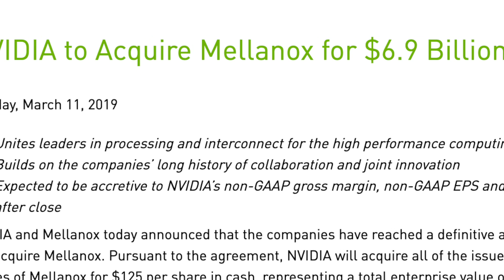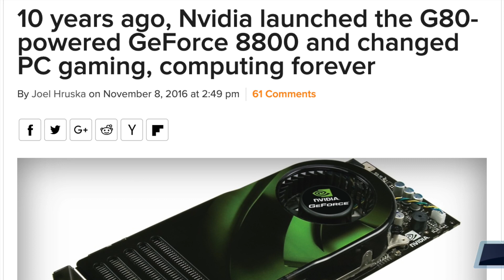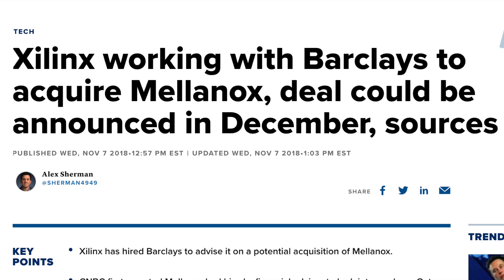Why Did Nvidia Buy Mellanox?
Nvidia made waves early last year when it announced it was buying Mellanox. A scant 13 months later, and the acquisition has finally closed. Over the last decade, Nvidia has fundamentally redefined itself as a company, moving from a consumer graphics card maker to becoming an enterprise stalwart in AI and ML. So given that trajectory, where does the acquisition of Mellanox fit? Rich Stroffolino breaks it all down in this first episode of Checksum!

Video featuring Rich Stroffolino of Gestalt IT.